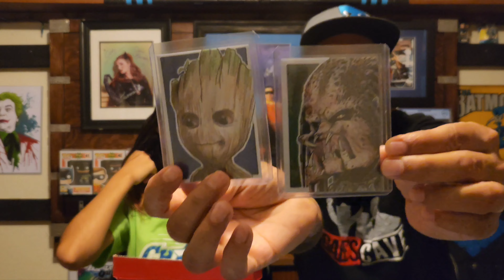We won! Unboxing @GabesCave Cards!